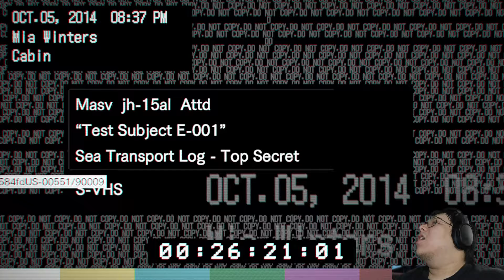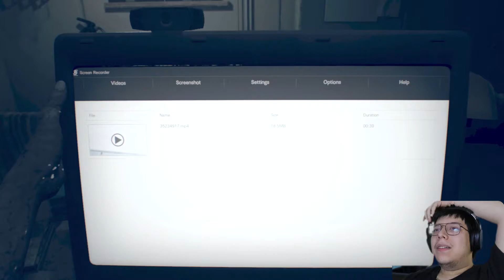Resident Evil 7: Biohazard| Part 7 | Remember....